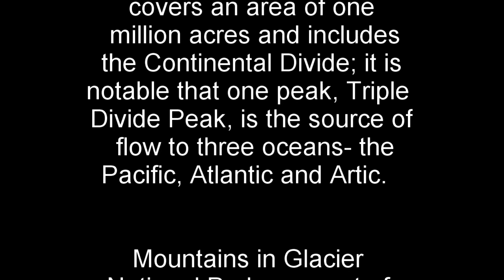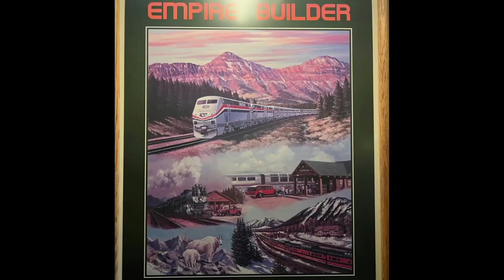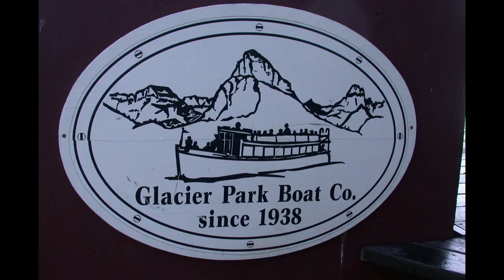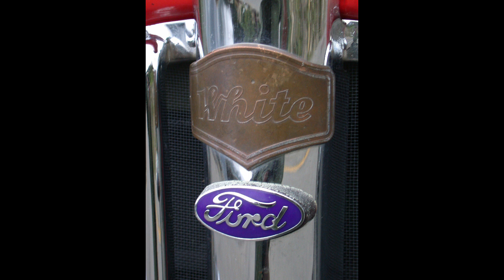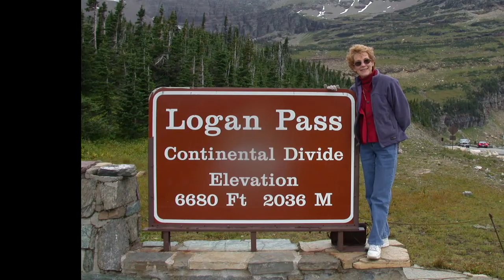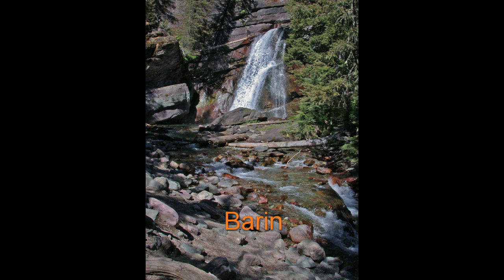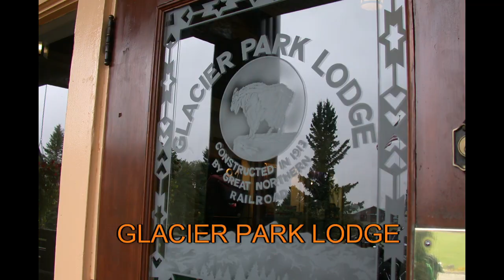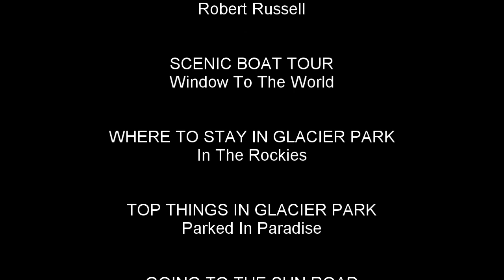GLACIER NATIONAL PARK